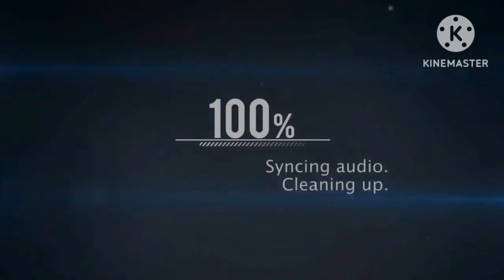Mugen AX2 Marathon Battles #11 (Deadpool & Wolverine Edition)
Links De Descarga:
Chars: